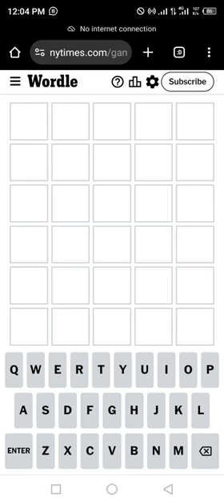Wordle New York Times NYT Today Answer 1 August 2024